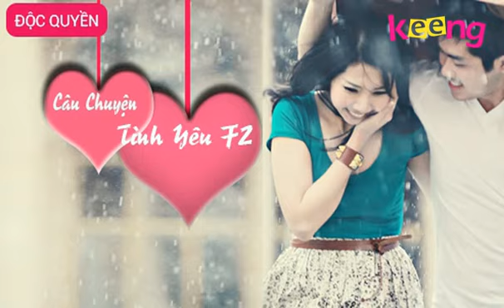Câu Chuyện Tình Yêu F2 - Thiên Mạnh [ĐỘC QUYỀN - Audio MP3]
Người Anh Đã Yêu - Ưng Hoàng Phúc [ĐỘC QUYỀN - Audio MP3]